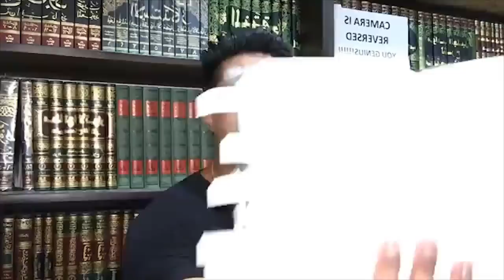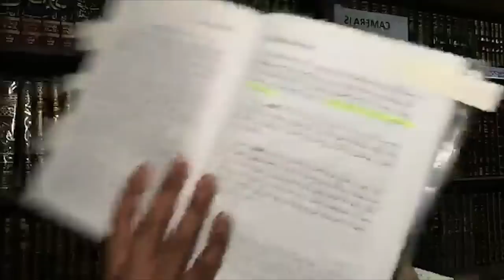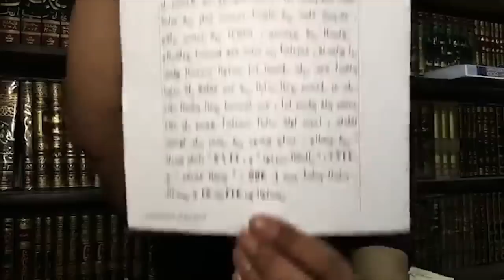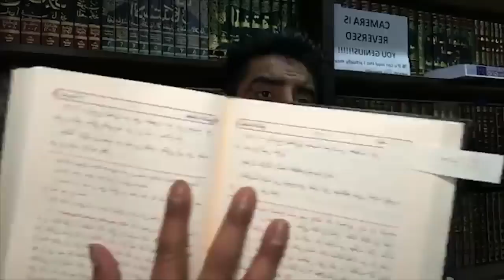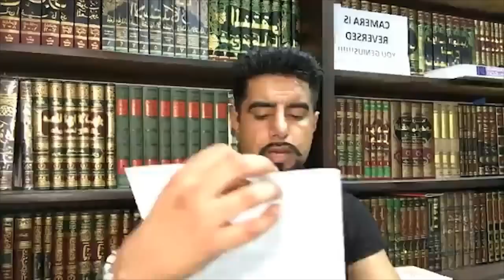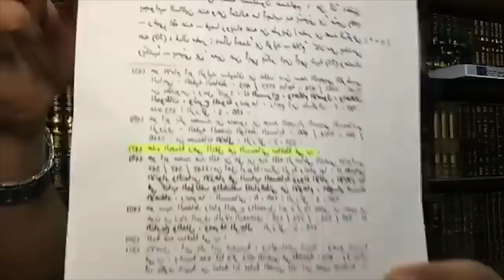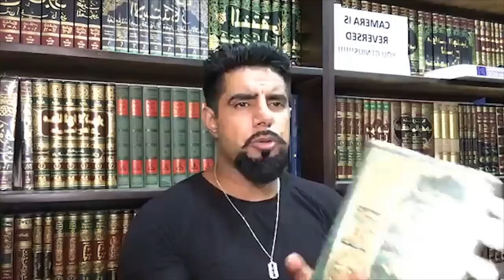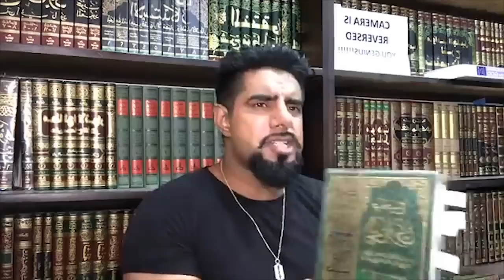BukhariGate Part 1: Sahih Bukhari is NOT so Sahih -Mufti Abu Layth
In this video, Mufti Abu Layth investigates widely held misconceptions regarding the authenticity and authorship of the Bukhari hadith collection we have today. Part 1.